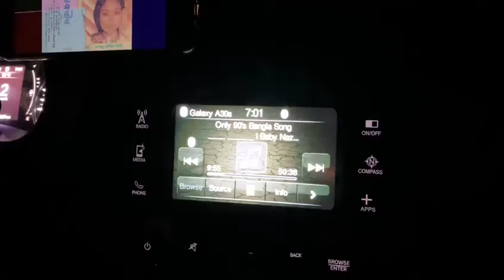Ai shondhay shudhu mon chay by baby naznin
Video from shahin